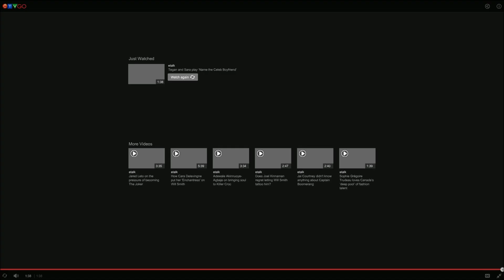Tegan and Sara play 'Name the Celeb Boyfriend'